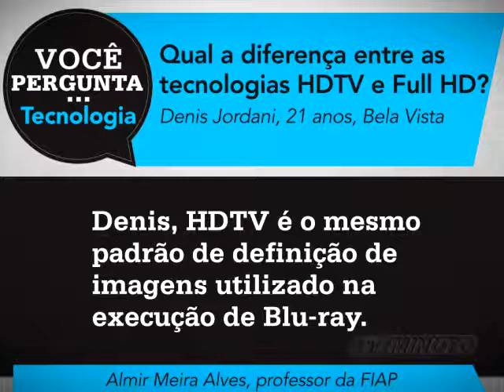MPER 108 17 11 mpeg4